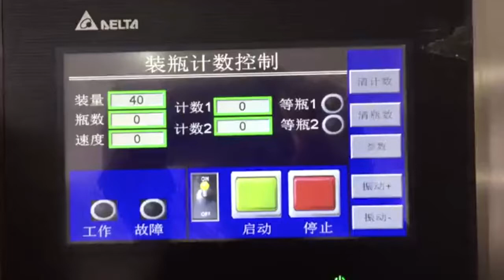16 Channel Counting Machine with 2 funnels and 2 conveyor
Professional Manufacturer of Solid Preparation Production Line
On the basis of the expert knowledge of its staff,  TIWIN INDUSTRY finds solution for even complex applications and products and maximizes production speed and product quality.
The entire production line equipments are including Tablet production line, capsule filling and packing line, powder filling line and packing line.